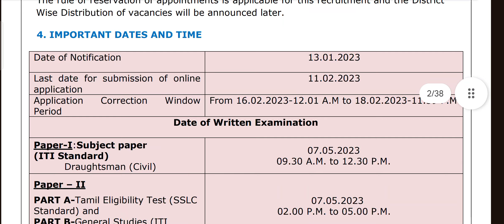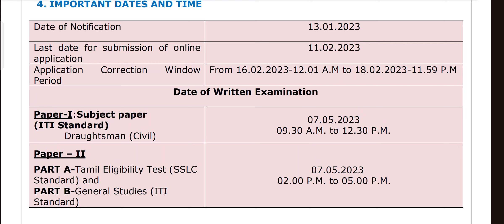TNPSC - ROAD INSPECTOR 2023 - RESULT - CASE - FIRST YEAR OF ROAD INSPECTOR EXAM COMPLETED - DETAILS